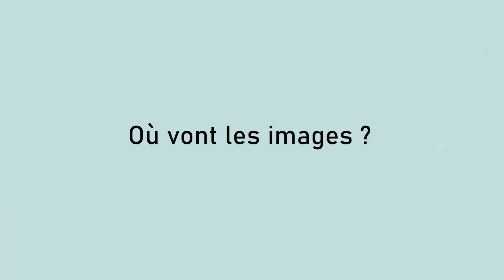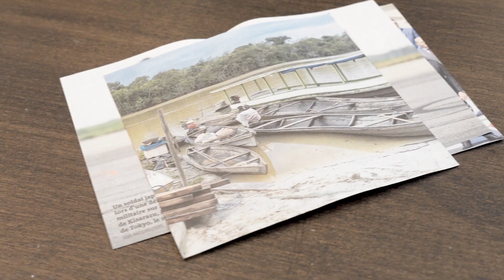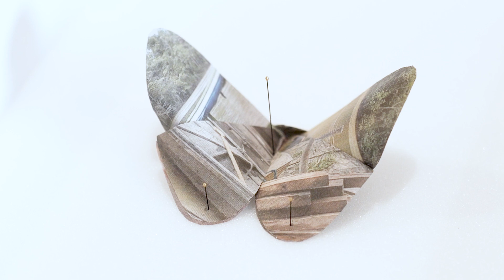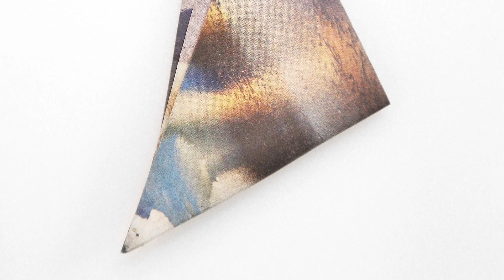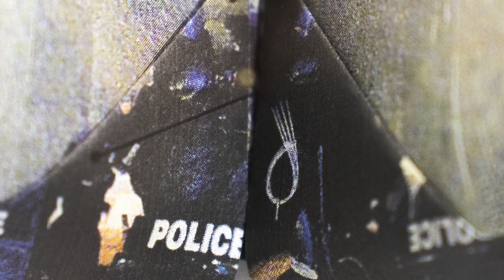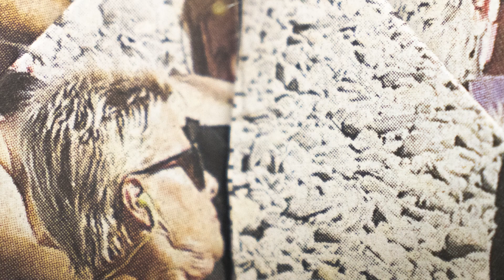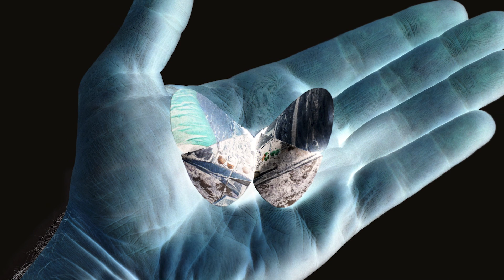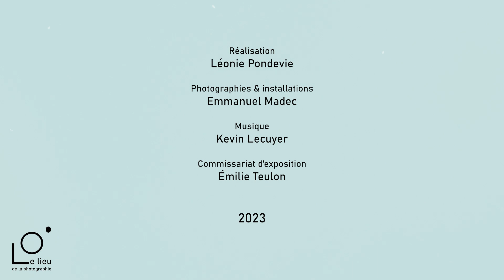Emmanuel Madec • Où vont les images ?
Le temps d'un battement de cils, d'un battement d'ailes, une image a heurté ma rétine d'enfant. J'avais peut-être six ans, à peine.
Une succession d'images, à la fois floues et distinctes, fragiles et tenaces. Je revois la poussière volatile s'entremêler aux pixels d'une vidéo, aux confins d'un désert lointain rongé par la guerre.  Des hommes marchant, lourds sous le poids de leurs gilets et de leurs casques. Puis soudain, dans un brouillard confus, une explosion sous leurs pas. L'image qui se trouble, le son qui se dissipe, s'évanouissant peu à peu dans un sifflement assourdissant. Les cris, les gémissements, la douleur ; nul ne se souvient s'ils ont retenti en dehors de nos crânes. Mais ils résonnent encore dans ma mémoire aujourd'hui, des souvenirs mélangés, brouillés, d'un conflit qui a vu tant d'images de lui-même.
Une vingtaine d'années plus tard, et des millions de photographies de presse assimilées, tolérées ou subies,  j'y pense comme un nœud informe. Ma mémoire a constitué un agrégat de ces violences sans y devenir moins perméable. Aurais je pourtant retenu leurs noms, dans les derniers battements de leurs cils ?

Texte et réalisation : Léonie Pondevie
Commissariat d’exposition : Emilie Teulon
Photographies & installations : Emmanuel Madec

Cet épisode de Mirettes a été réalisé dans le cadre des 25èmes Rencontres Photographiques du Pays de Lorient : "Quand les nuages se taisent". L'exposition "Où vont les images" d'Emmanuel Madec a été produite par Le Lieu de la Photographie et présentée à l'Ecole européenne supérieure d'art de Bretagne - site de Lorient, du 14 octobre au 10 décembre 2023.